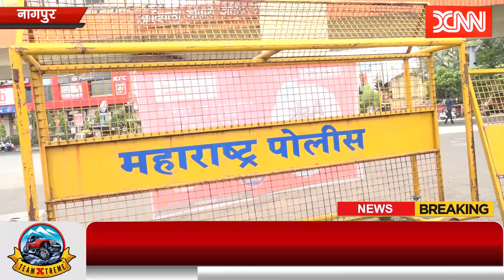XNN NEWS NETWORK 27 MAY 2021 II नागपुर गोकुलपेठ में कोविड नियमो का उल्लंघन I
नागपुर गोकुलपेठ में कोविड नियमो का उल्लंघन I

पुलिस और मनपा प्रशासन के सामने तोडे जा रहे हैं नियम I

११ बजे के बाद भी सुरू रहता है गोकुलपेठ मार्केट I

गोकुलपेठ मार्केट से कोरोना बड सकता है I